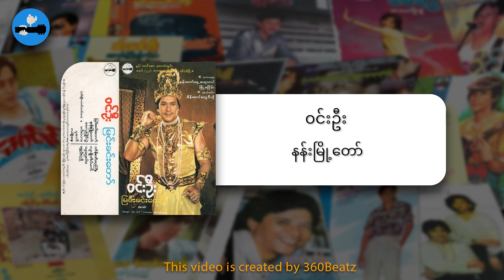Win Oo - နန်းမြို့တော်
Title - နန်းမြို့တော်
Vocal - Win Oo
Follow Yinmar Music Center